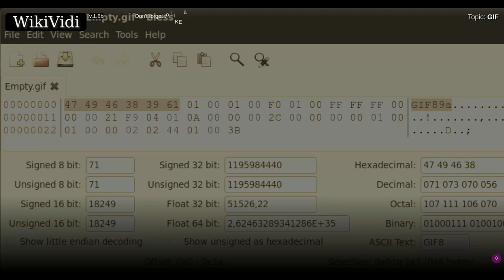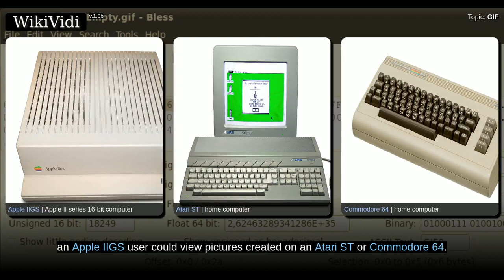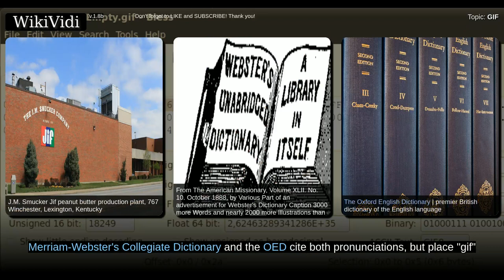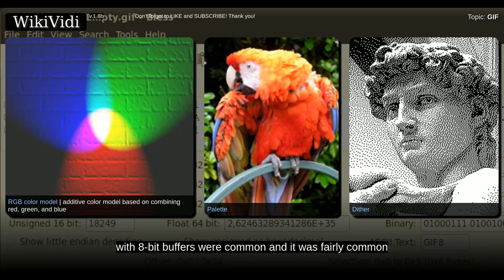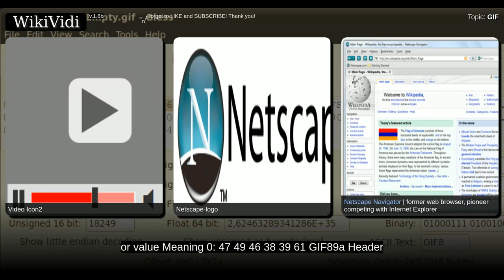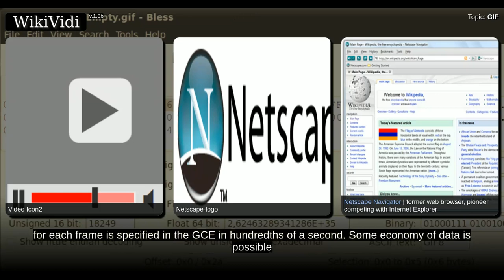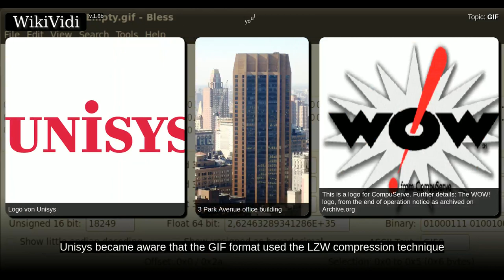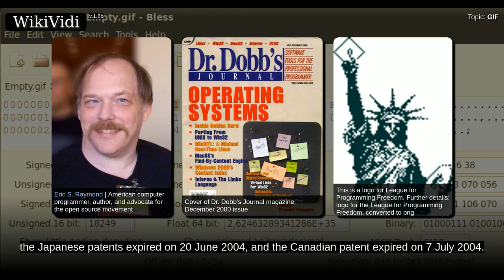GIF - WikiVidi Documentary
The Graphics Interchange Format  is a bitmap image format that was developed by US-based software writer Steve Wilhite while working at the Bulletin board service  provider  CompuServe on June 15, 1987 and has since come into widespread usage on the World Wide Web due to its wide support and portability.  The format supports up to 8 bits per pixel for each image, allowing a single image to reference its own palette of up to 256 different colors chosen from the 24-bit RGB color space. It also supports animations and allows a separate palette of up to 256 colors for each frame. These palette limitations make the GIF format less suitable for reproducing color photographs and other images with continuous color,, but it is well-suited for simpler images such as graphics or logos with solid areas of color.  GIF images are compressed using the Lempel–Ziv–Welch  lossless data compression technique to reduce the file size without degrading the visual quality. This compression technique was pate...

Shortcuts to chapters:
00:01:48: History
00:04:31: Linguistic characteristics
00:05:11: Pronunciation of GIF
00:06:53: Palettes
00:10:00: Animated GIF

Copyright WikiVidi.